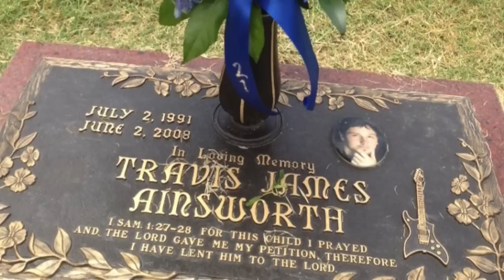The Death of TJ Ainsworth (Unsolved Mysteries)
Travis James Ainsworth was killed near Canton, Texas on June 2, 2008.